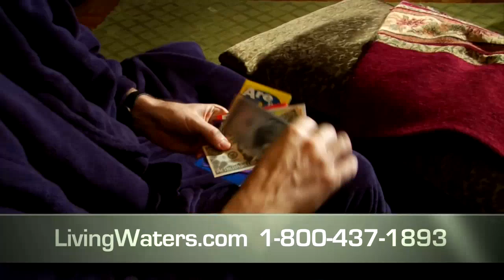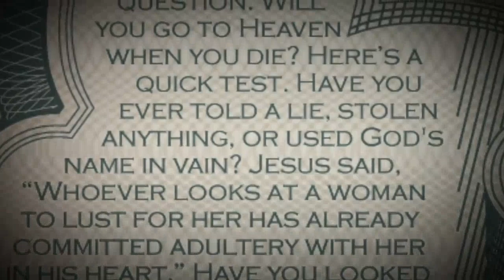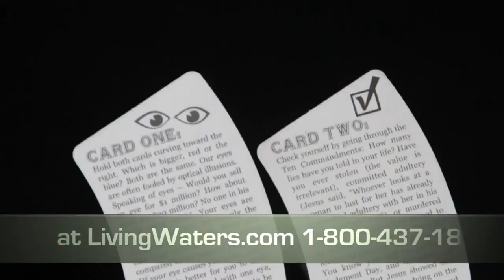Interviewing the Interviewer: Frank Sontag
Episode #36

Hosted by: Ray Comfort, Emeal ("E.Z.") Zwayne, and Mark Spence.